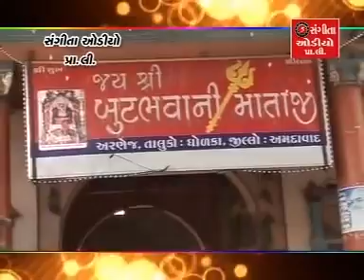Charan Kul Ma Pragtya But Maa | Maa Na Garba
Song :- Charan Kul Ma Pragtya But Maa
Singer :- Naran Thakar
Lyrics :- Kishor Bhatt
Producer :- Jitendra Sheth
Music Label - Sangeeta Audio Pvt Ltd